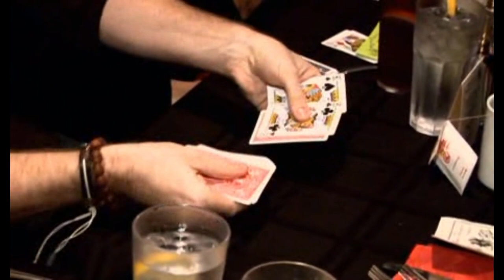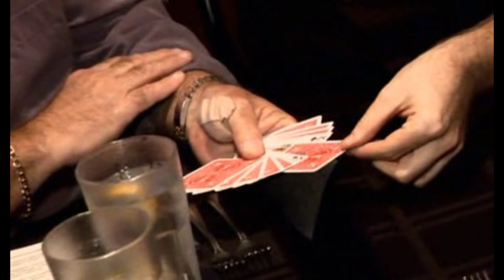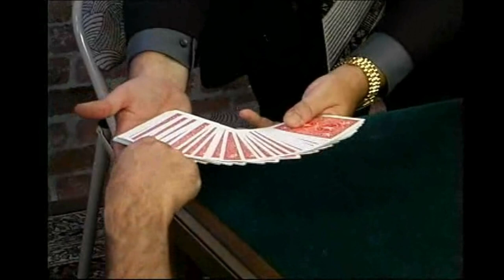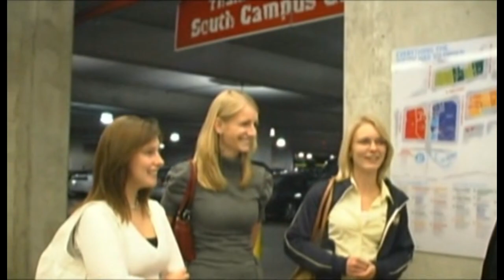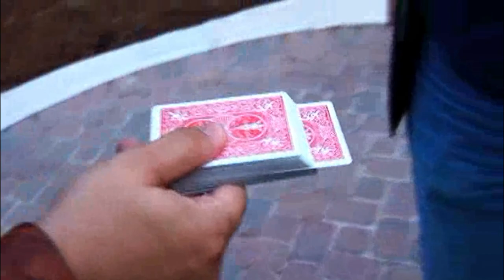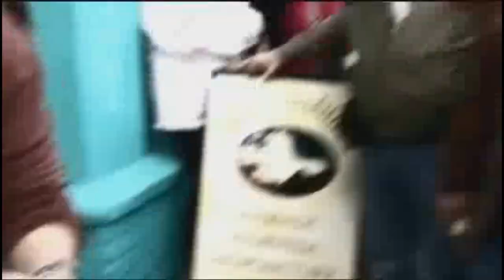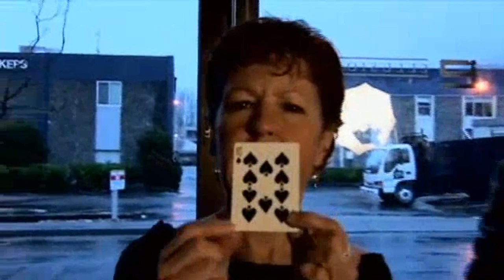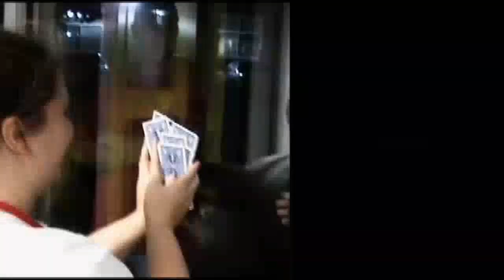Watch all The Best Close-up Magician | The MindSkills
Watch all the best and most amazing magicians all around the world. Close-up magic.featuring Beb seidan,akira fuji,Aaron fisher,Bill Malone,Charlie Justice,Dan Hauss,Daniel Garcia. (also known as table magic or micromagic) is magic performed in an intimate setting usually no more than ten feet (three metres) from one's audience and is usually performed while sitting at a table. Close-up magic can combine sleight-of-hand manipulations with card flourishes, and is called cardistry.Who do you think performs the best magic tricks?